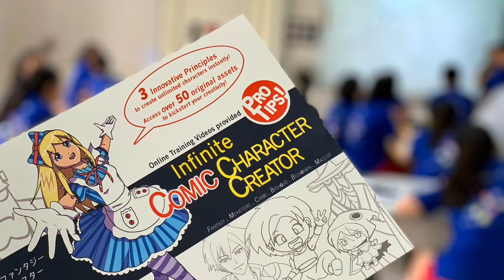Infinite Comic Character Creator Artists Alliances version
Sincere thanks to all genuine contribution by the guest artists' illustrations and signing-off on the ICCC workbook! Draw like them and we offer regular updates of featured character design methods regularly.